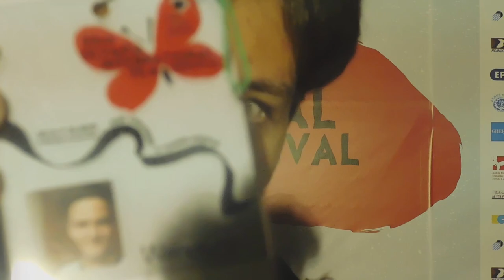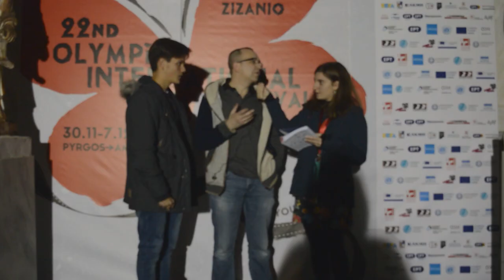Zizanio News 2020: Συνέντευξη με τον Νίκο Θεοδοσίου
Συνέντευξη του Καλλιτεχνικού Διευθυντή της Camera Zizanio, κ. Νίκου Θεοδοσίου στην ρεπόρτερ του Zizanio News Διονυσία Μπερτσάτου.